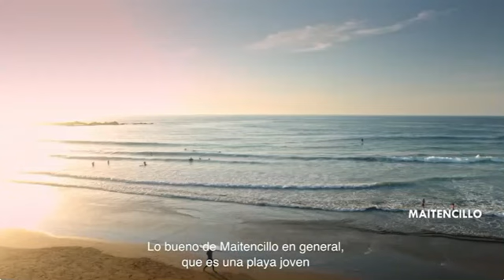Dónde ir en Chile: Sol y Playa Norte - Naturaleza Abierta.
Visita las costas del Norte de Chile, donde las aguas del Pacífico son templadas y el clima tiene un agradable toque caluroso. Ideal para quienes buscan una playa para instalar la toalla y sentir el exquisito sol.
31 ene 2018.
Dónde ir en Chile: Sol y Playa Centro - Naturaleza Abierta.
31 ene 2018.
Las playas de la Zona Central ofrecen experiencias para todos los gustos: Entretenida vida urbana y cultural en sus ciudades costeras como Papudo, Pichilemu y Viña del Mar, gastronomía de primer nivel y olas que son un sueño para los amantes del Surf.